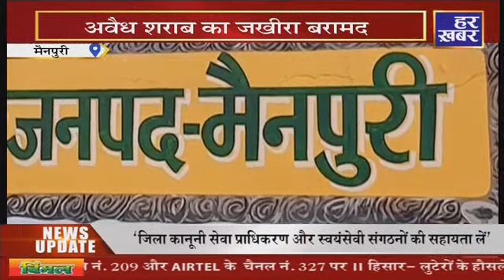अपना उत्तर प्रदेश || 09:30 AM (Part 2) || 18 JAN 2022 || Har Khabar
Har Khabar ... म्हारी खबर, म्हारा चैनल..